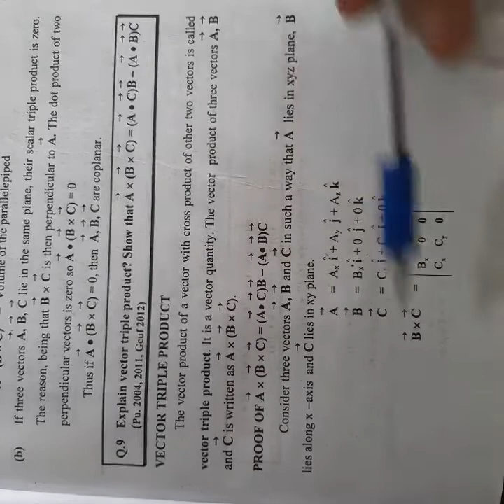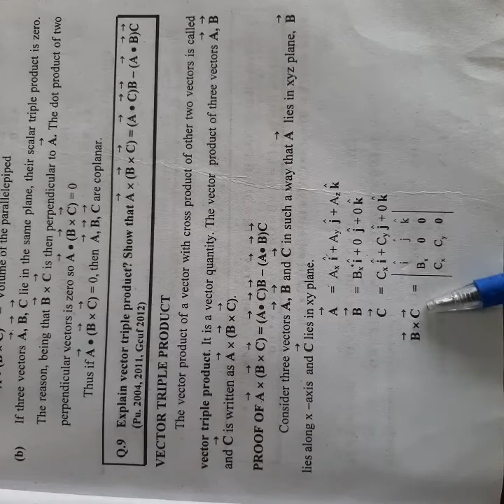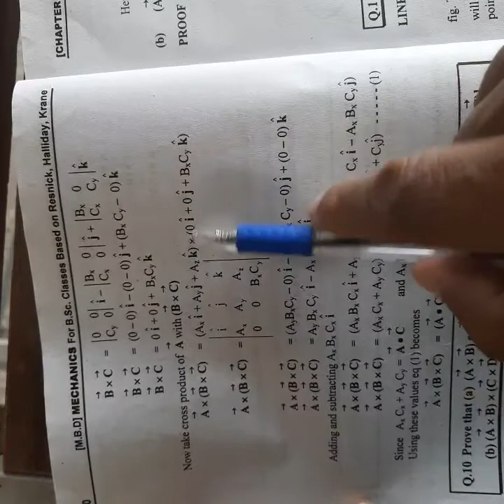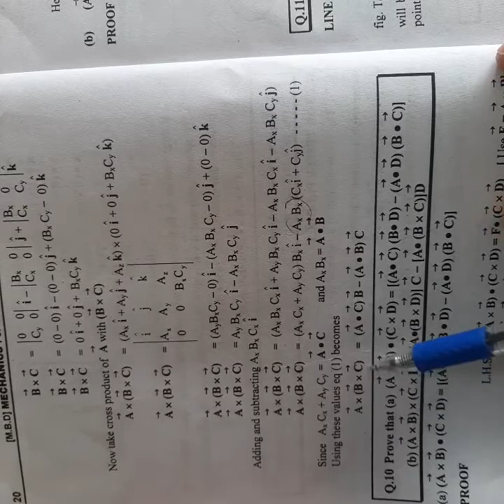5 December 2020